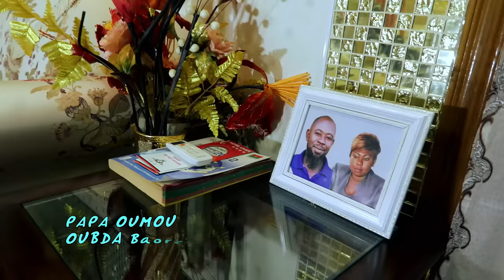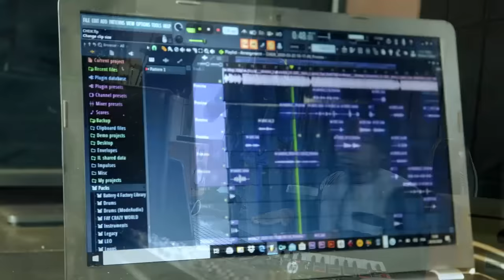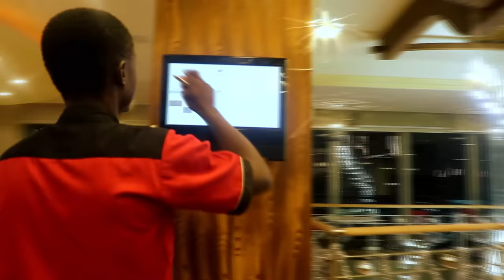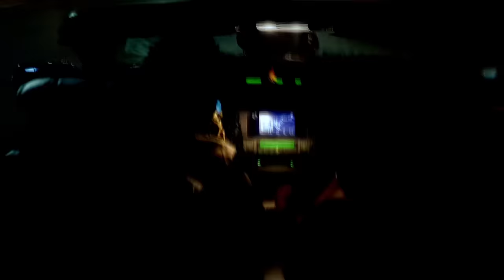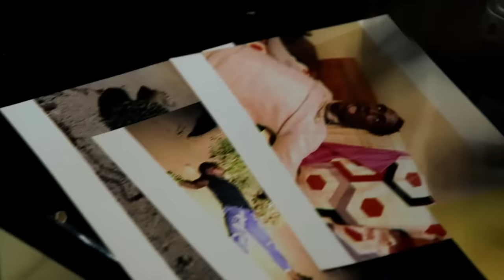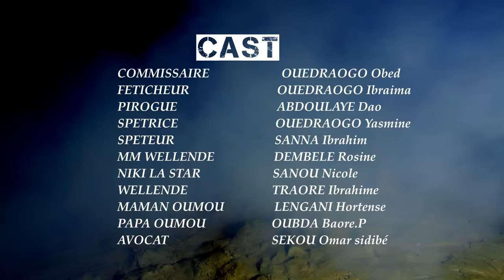fantôme 3 la Revanche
Réalisateur producteur Pizongo soumaila titré fantôme 3 la Revanche année de production 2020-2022 Burkina Faso